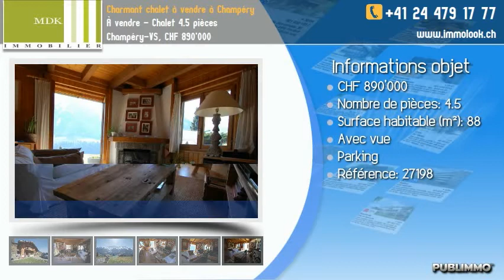À vendre - Chalet 4.5 pièces Champéry-VS, CHF 890'000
M&D Immobilier vous propose : Magnifique chalet de 4,5 pièces sur les hauts de Champéry. Réparti sur deux niveaux, l'habitation dispose d'un hall d'entrée lumineux, de trois chambres à coucher, d'une salle de bain, d'un WC, d'une cuisine ouverte, d'une salle à manger, d'un chaleureux séjour avec cheminée ainsi que d'une terrasse ensoleillée façe aux Dents-du-Midi.